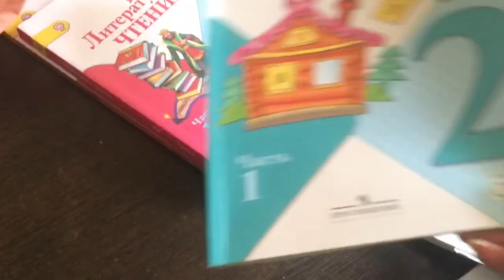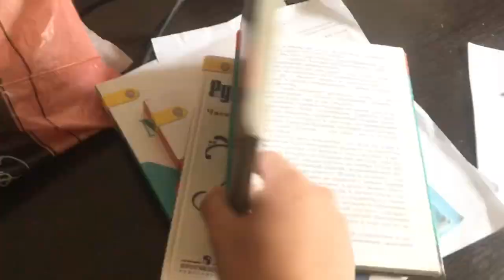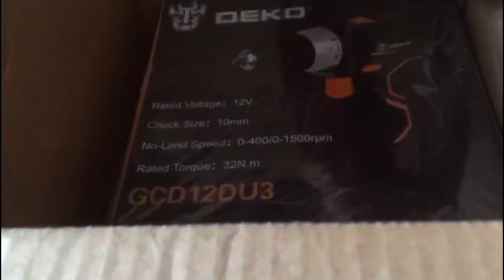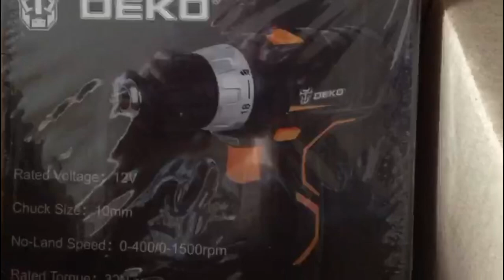Пробный день.Посылка с Ozon.Домашнее масло.Пирог.(28-29.08.20г)